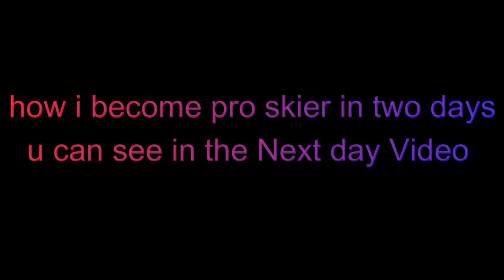জীবনের প্রথম স্কি করার অভিজ্ঞতা । এক দিনেই আইস স্কি করা আয়ত্ত করে ফেললাম । পর্ব ১/২.How to learn Ski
প্রকৃতি এবং ভ্রমণ প্রেমী । ঘুরে বেড়ানো আমার একমাত্র নেশা তাই সময় সুযোগ পেলেই বেরিয়ে পরি হোক সেটা পাহাড় সমুদ্র কিংবা জংগল। আল্লাহর সৃষ্টি সুন্দর এই পুরা পৃথিবী নিজের চোখে দেখতে চাই, জানতে চাই।

how to become pro skier
Ice ski vlog
winter travel vlog
Explore On My Way
Travel On My Way
Internatinal Travel Vlog
Travel vlog
on the go travel
on the go tours
bangadesh travel
visa information
world tour visa
international visa information
Europe visa information
America visa information
USA visa process
Europe Visa process
world visa process
Dubai Travel guide
dubai visa
Travel vlog
Travel Story
visa for Bangladesh
Europe visa for Bangladesh
USA visa for bangladesh
Visa information for bangladesh
Tourist visa
Tourist visa Process
Free visa Process Information
Free visa guide
Free Travel Guide
Free Travel tips
Free Travel worldwide
Free information
Free tour Tips
Cheap Travel Guide
Cheap Travel plan
Free world travel tips
how to travel free
how to get free visa
how to travel worldwide free of cost
free stay tips during travel by hosting
free transportation tips by hitch hacking